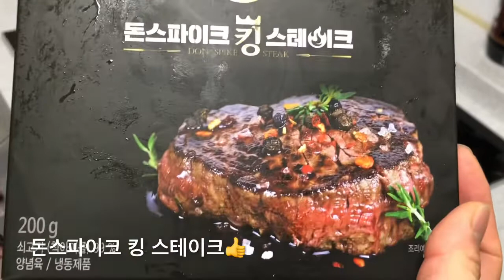돈스파이크 킹 스테이크👨‍🍳👨‍🍳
후라이팬이 오래되서 고기가 탔지만 맛나요😊👨‍🍳